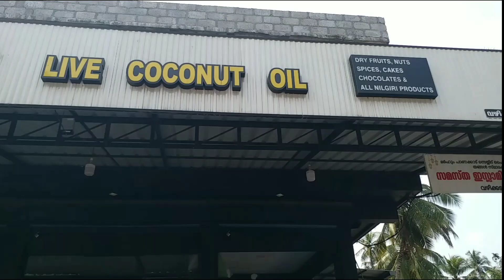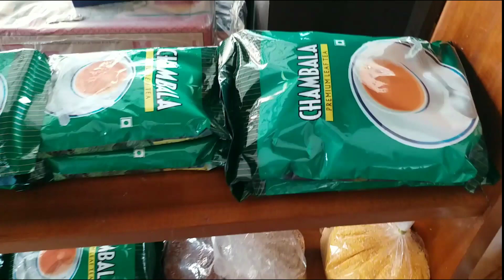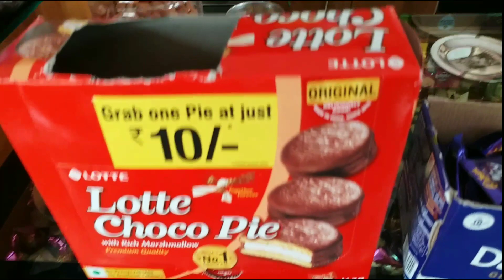വഴിക്കടവിലെ നൈൽ | നീലഗിരി ഉൽപ്പന്നങ്ങൾ | മായം കലരാത്ത ലൈവ് വെളിച്ചെണ്ണ | കഥയും പൊരുളും